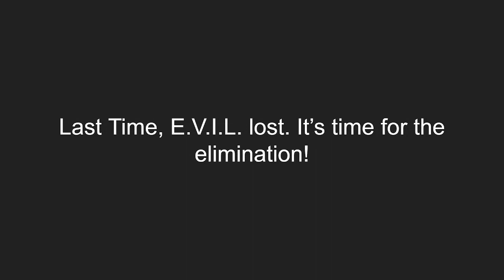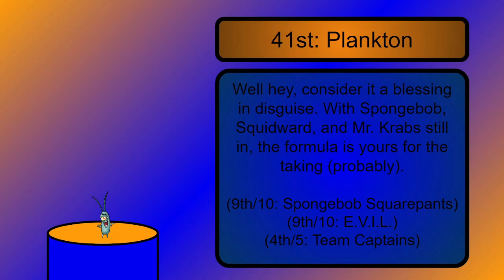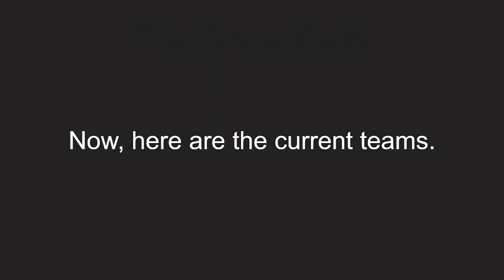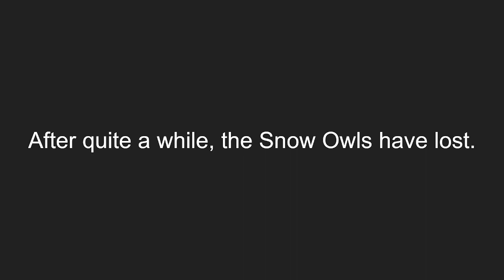SAVE Episode 10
Finally Double Digits! We also get to see who the 10th eliminated competitor will be, which is cool to some, I guess.